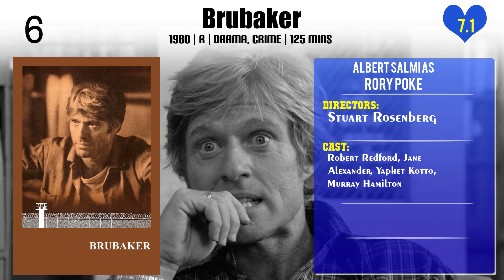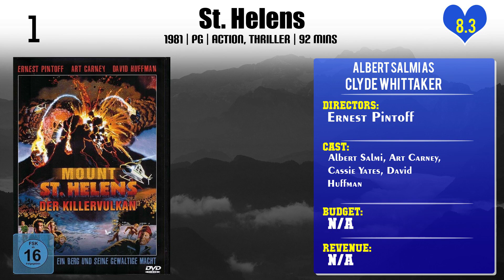Albert Salmi Top 10 Movies of Albert Salmi| Best 10 Movies of Albert Salmi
Top 10 Movies of Albert Salmi

Find the list of movies by Albert Salmi you can find more information, movie trailers, posters, reviews, youtube links in below link.

10.St. Helens

Please Comment down your favorite movie of Albert Salmi